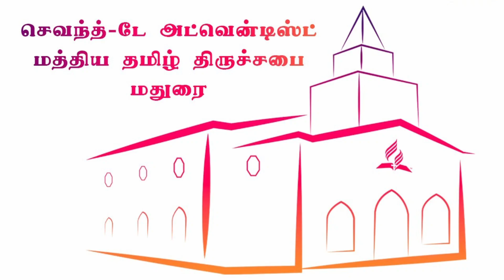DID NOT MY HEART GO WIYH YOU ?